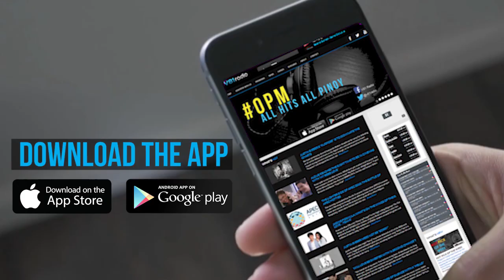LIVE on V81 Radio: Paolo Onesa | Take You Down